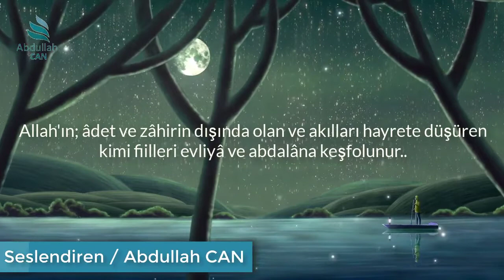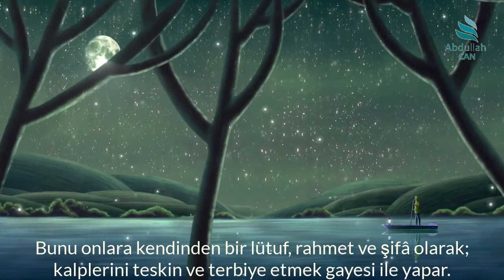9- ''Keşf ve Müşahede''ye Dâir | Abdülkadir Geylani Hazretleri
Allah'ın râzı olduğu ve râzı kıldığı kişi buyurdu:
   Allah'ın; âdet ve zâhirin dışında olan ve akılları hayrete düşüren kimi fiilleri evliyâ ve abdalâna keşfolunur.. Bunlar iki kısımdır:
   Celâl ve cemâl.
   Celâl ve azâmet; ürperten bir korkuya, tedirgin eden bir endişeye, âzâlarda görülecek bir şekilde kalpte büyük bir baskıya sebep olur. Niteki rivayet olundu ki:
 Peygamber  Efendimiz Aleyhisselâm 'ın mübarek göğsünden, namazdayken şiddetli korkudan dolayı tencere fokurtusuna benzer bir ses işitilirdi. Allah Celle Celâlühu'nun celâlini gördüğü ve azâmeti O'na keşfolunduğu için.
   Aynı durum İbrahim Halilürrahmân -aleyhisselâm- ve Ömer el-Faruk -radıyallahu anh- hakkında da nakledilmiştir.
   Cemâlin müşahadesine gelince: Kalplerin; nûr, sürûr, lütuf, hoş kelam ve candan konuşmayla bezenmesi; muazzam mevhîbeler ve yüce menzilelerle, sonları Allah'a varıp dayanacak şekilde Allah'a yakın olmakla müjdelenmesidir. Allah'tan bir lütuf ve rahmet olarak, dünyada ecel gelinceye kadar -ki bu taktir edilmiş bir vakittir- onlara kendinden bir isbat olarak asırlar öncesinden paylarına düşen kısmetler hakkında kalem kurudu. Ki Allah; O'na duydukları sevgiden kaynaklanan şevki kaybetmesinler, kararlılıkları parçalanmasın, sonunda helâk olup, ölüm demek olan ''yakîn'' gelinceye kadar ubûdiyeti îfâ etmede bir zaaf göstermesinler diye böyle davranır.  Bunu onlara kendinden bir lütuf, rahmet ve şifâ olarak; kalplerini teskin ve terbiye etmek gayesi ile yapar.
   ''Muhakkak ki hikmet ve ilim sahibidir'' (Hicr; 25).
   Onlara karşı lütufkârdır:
   ''Raûf ve Rahîmdir'' (Tevbe; 117).
   Bundan dolayı Aleyhisselâtü Vesselâm'ın, müezzini Bilâl -radıyallahu anh-a şöyle dediği rivayet edilir:
   ''Bizi onunla rahatlat ey Bilâl!''
   Onunla! Yani; namaza başlamak için kamet getirmek sûretiyle. Zirâ Efendimiz -sallallahu aleyhi vesellem-;
   ''Namaz, gözümün nûru kılındı'' buyurmuştur.